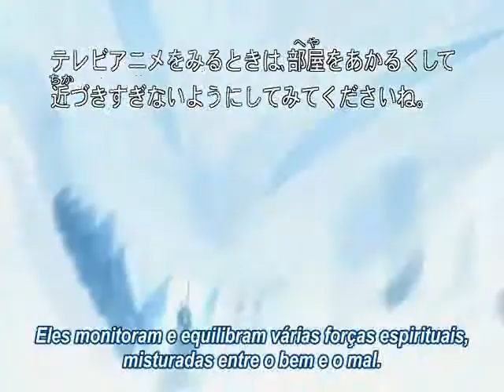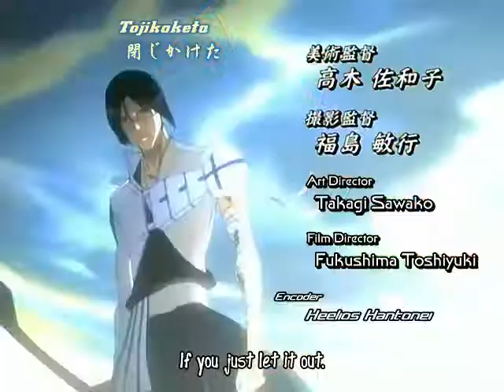Bleach im not afraid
a bleach amv with eminems song im not afraid